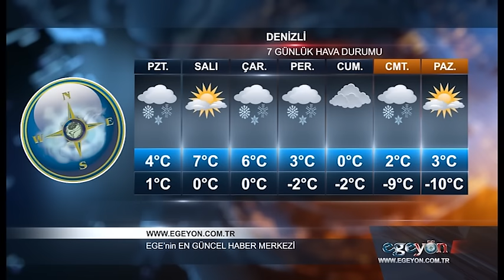DENİZLİ İÇİN 7 GÜNLÜK HAVA DURUMU (26 ARALIK-01 OCAK)